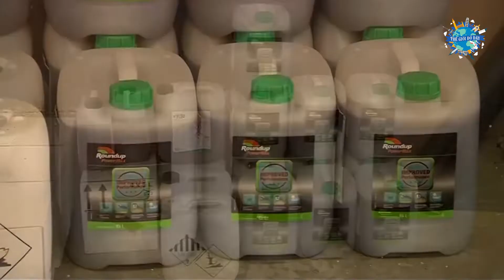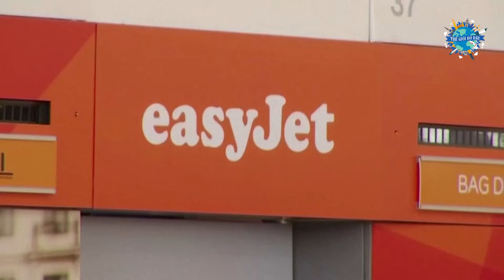Easy Jet Cắt Giảm Thêm Chuyến Bay Để Tổ Chức Lại Công Tác Vận Hành | Thế Giới Đó Đây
GIÁM ĐỐC ĐIỀU HÀNH QATAR AIRWAYS CHO BIẾT SÂN BAY SẼ THIẾU LAO ĐỘNG TRONG THỜI GIAN TỚI

ĐẬP VÀ NGUỒN NƯỚC Ở MIỀN BẮC MEXICO KHÔ HẠN SAU NHỮNG ĐỢT THIẾU HỤT LỊCH SỬ

LIÊN MINH CHÂU ÂU TÌM CÁCH HÀN GẮN, KHÔI PHỤC THIÊN NHIÊN BẰNG LUẬT MANG TÍNH BƯỚC NGOẶT

ĐỨC THỰC HIỆN CÁC BIỆN PHÁP TĂNG TRỮ LƯỢNG KHÍ ĐỐT CHO MÙA ĐÔNG

EASYJET CẮT GIẢM THÊM CHUYẾN BAY ĐỂ TỔ CHỨC LẠI CÔNG TÁC VẬN HÀNH

GOLDEN STATE WARRIORS KỶ NIỆM DANH HIỆU NBA NĂM 2022 VỚI CUỘC DIỄU HÀNH QUA SAN FRANCISCO